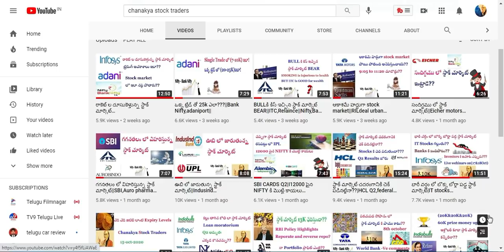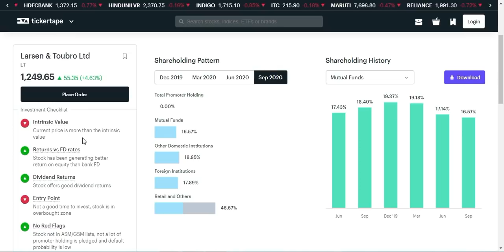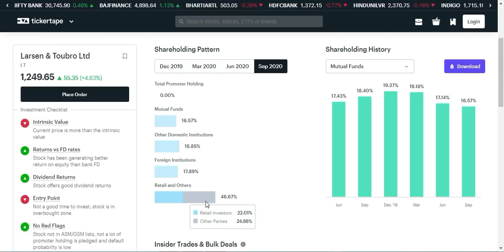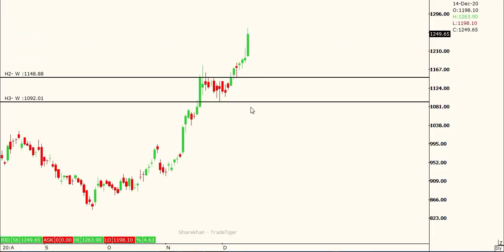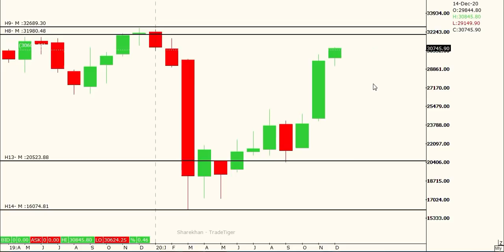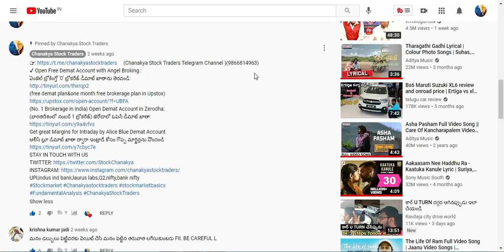ఆకాశం లో రంగులేస్తున్న స్టాక్ మార్కెట్ఎక్కడి దాక వెళ్లొచ్చు??||WPI,L&T,NIFTY,BANK NIFTY.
(Chanakya Stock Traders Telegram Channel )(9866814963)
✔ Open Free Demat Account with Angel Broking :
ఏంజెల్ బ్రోకింగ్తో '0' బ్రోకరేజ్ డీమాట్ ఖాతాను తెరవండి:
(free demat plan&one month free brokerage plan in Upstox)
(No. 1 Brokerage in India) Open Demat Account in Zerodha:
(భారతదేశంలో నంబర్ 1 బ్రోకరేజ్) జెరోడాలో ఓపెన్ డీమాట్ ఖాతా:
Get great Margins for Intraday by Alice Blue Demat Account
ఆలిస్ బ్లూ డిమాట్ ఖాతా ద్వారా ఇంట్రాడే కోసం గొప్ప మార్జిన్లను పొందండి
UPl,indus ind bank,laurus labs,Q2,nifty,bank nifty